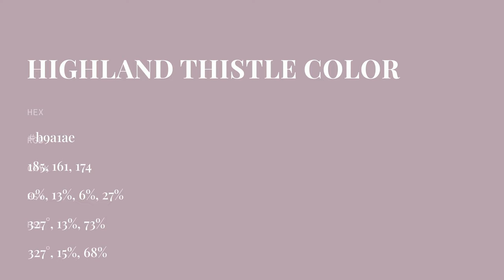Highland Thistle color b9a1ae hex color - Violet color - Cool color b9a1ae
What color is Highland Thistle ? b9a1ae hex color - Violet color - Cool color b9a1ae

Hex b9a1ae Color Code is also known as Highland Thistle color.

Hex b9a1ae Color code in RGB color code model is created after adding 72.55% red color, 63.14% green color and 68.24% blue color.
Hex b9a1ae Color code in CMYK color (process color) code model is generated after subtraction of 0% cyan, 12% magenta, 5% yellow and 27% black.